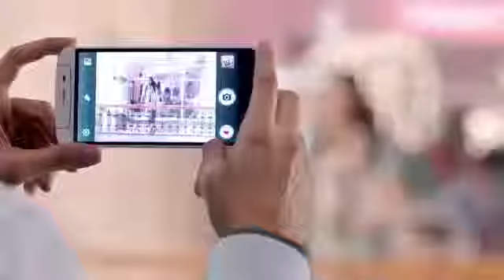Mere raske Kamar